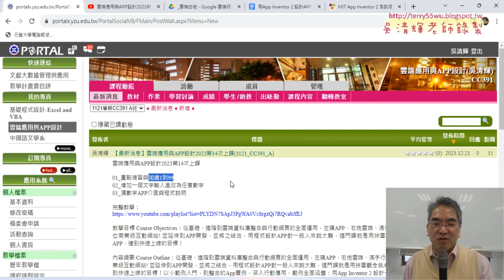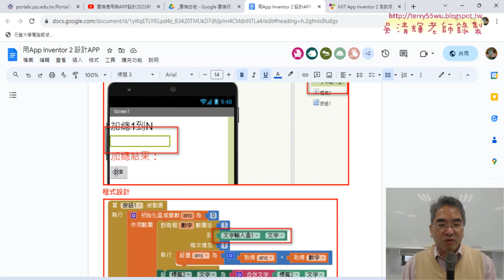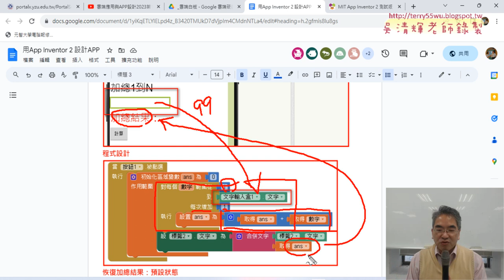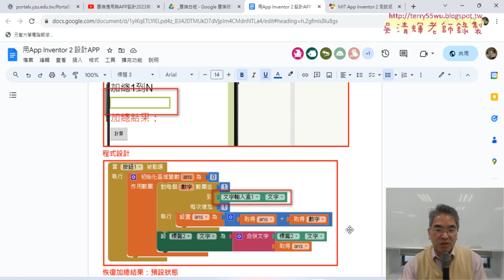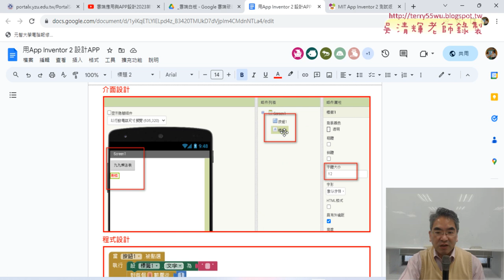01 重點複習與九九乘法表介面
01_重點複習與九九乘法表介面
02_九九乘法表程式設計部分
03_練習質數判斷APP設計
04_練習地圖元件APP設計

吳老師  113/1/4